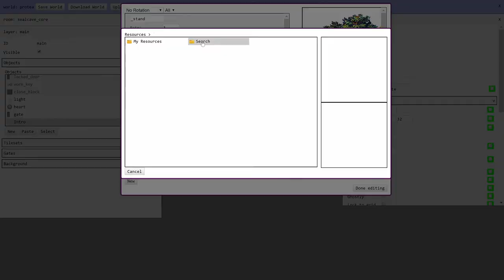BoundWorlds Open Alpha: Protea Demo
This is a demo of my online world building game, BoundWorlds.  BoundWorlds is a game where you can build and explore worlds, and create gates leading to worlds created by other players.